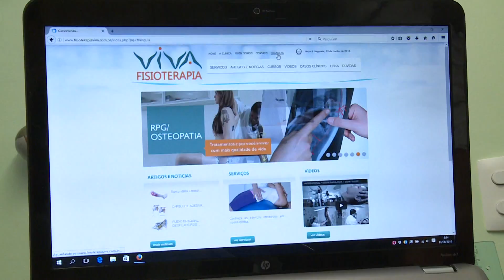Setor de Franquias cresce no Piauí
Nos últimos dez anos, o setor de franquias no Piauí experimenta vasto crescimento nos mais diversos ramos de atividades econômicas. Confira matéria do Quadro Economia do Bom Dia Assembleia do Piauí.